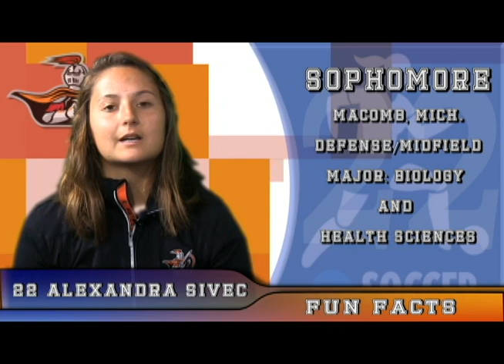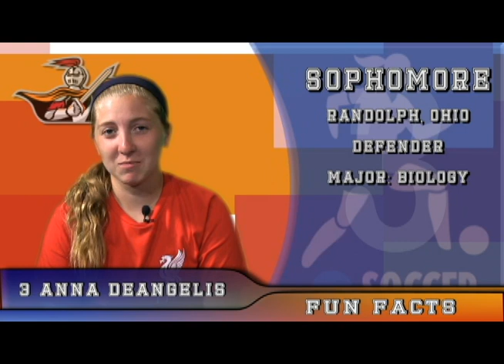10 Fun Facts: Berg Women's Soccer - Sophomores Part 1